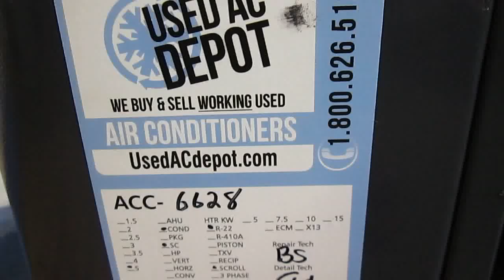Sold! Used Air Conditioners For Sale, Shipped Nationally